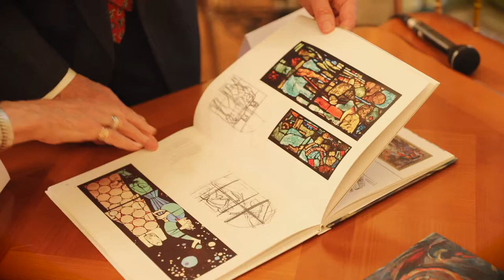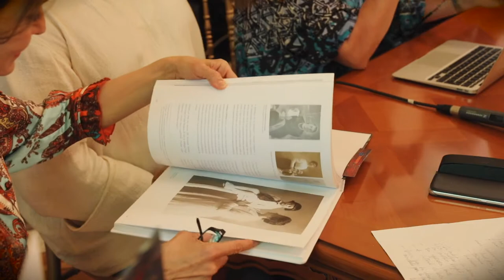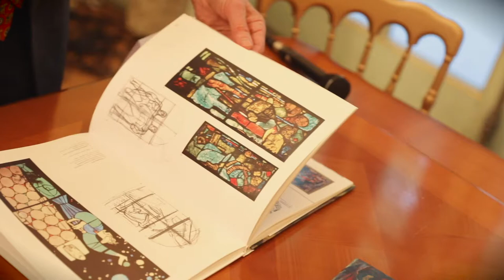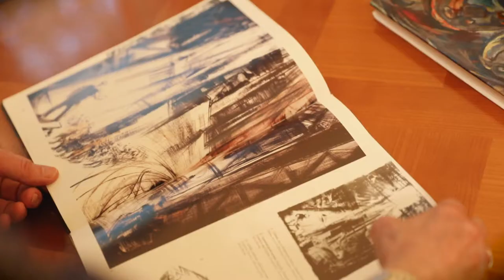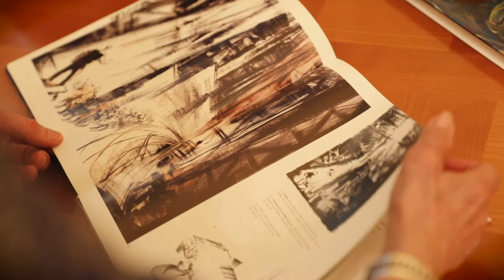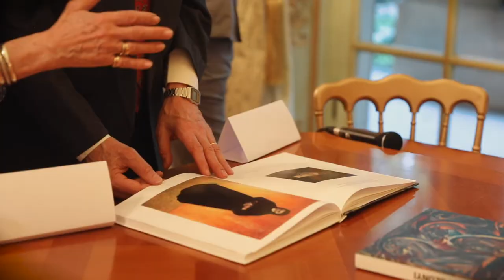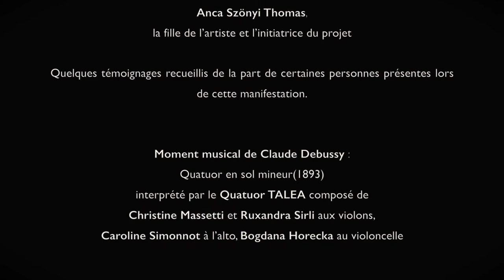2017 06 12 Stefan Szónyi Paris Highlights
In Memoriam
Ștefan Szónyi
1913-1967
50 ans de la disparition de l'artiste

Cet évènement a été organisé par l’Institut Culturel Roumain avec le soutien de
l’Ambassade de Roumanie en France et de la
Délégation permanente de la Roumanie auprès de l’UNESCO

 Les intervenants :

Adrian Cioroianu,
historien, Délégué permanent de la Roumanie auprès de l’UNESCO

Gabriel Badea Paun,
historien, docteur en histoire de l’art

 Ruxandra Dreptu,
professeur, docteur en histoire de l’art

Anca Szönyi Thomas,
la fille de l’artiste et l’initiatrice du projet

Quelques témoignages recueillis de la part de certaines personnes présentes lors de cette manifestation.

Moment musical de Claude Debussy :
Quatuor en sol mineur(1893)
interprété par le Quatuor TALEA composé de
Christine Massetti et Ruxandra Sirli aux violons,
Caroline Simonnot à l’alto, Bogdana Horecka au violoncelle

Film production by stylearts.eu